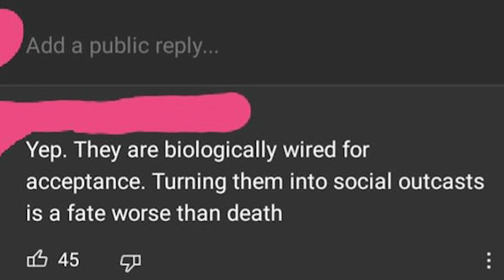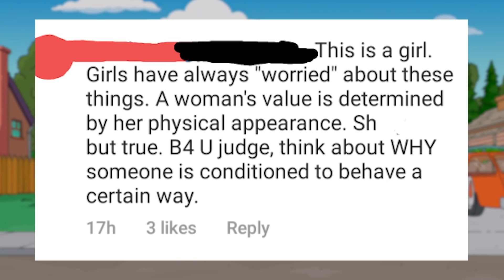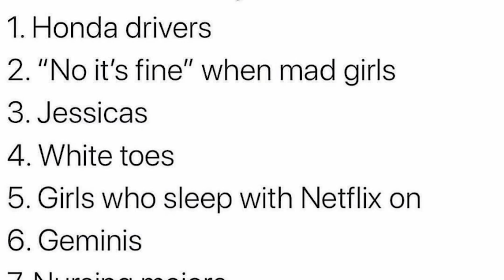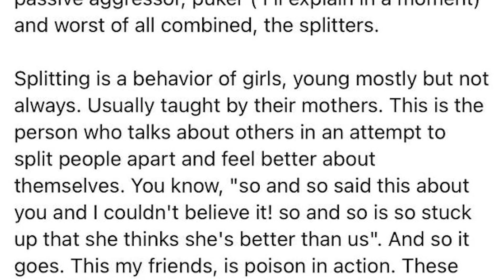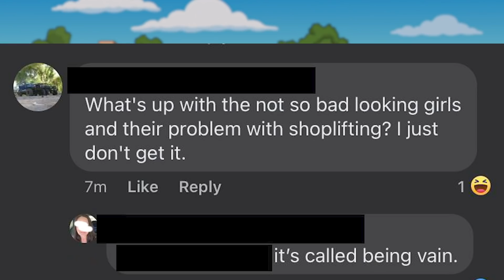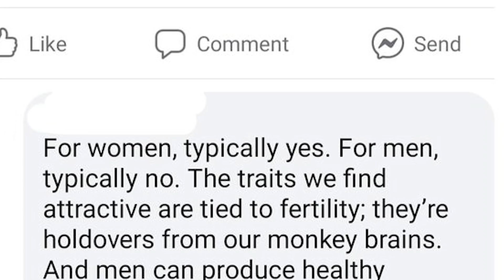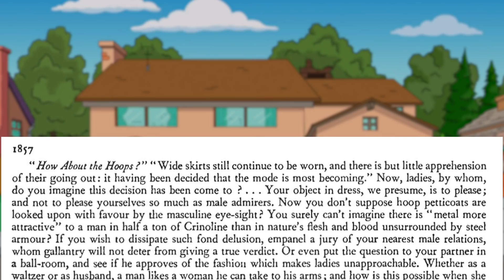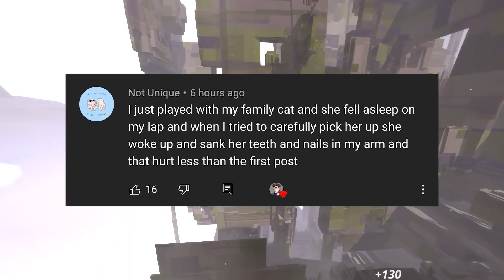r/NotHowGirlsWork | *Woman specialist*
Top posts from r/NotHowGirlsWork on Reddit
r/NotHowGirlsWork | ok nice guy -  Hope you enjoyed!